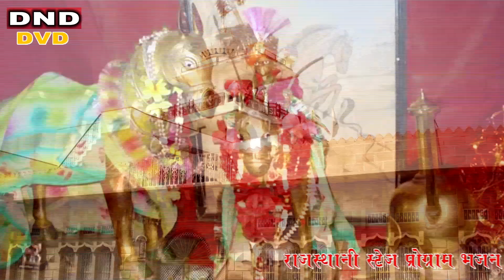HD अब आयगे मज़ा ॥ Latest DJ Song || Brand New Rajasthani Hot 2016